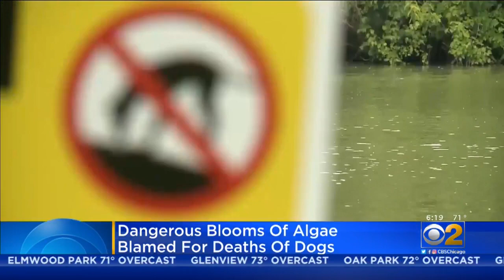Toxic Blue-Green Algae Also Dangerous To Dogs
Dangerous blooms of algae are being found in Illinois waters, and the Illinois Environmental Protection Agency and Department of Public Health are warning of risks to humans and pets.